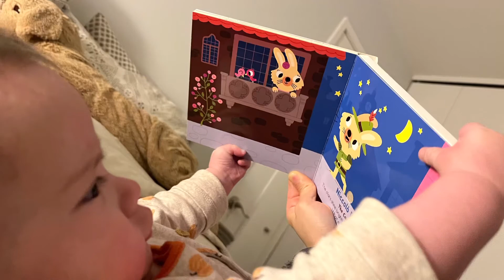1/31/22 [Vlog 브이로그]